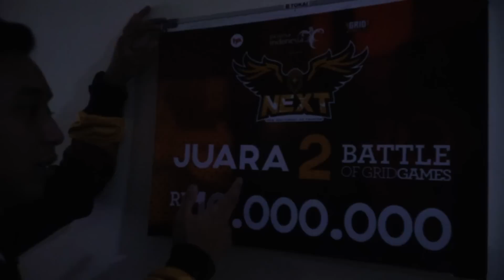[ASLI PARAH!] Basecamp Tim Esports Paling Berantakan! - Basecamp Season 2 Episode 6: SFI Esports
Basecamp!
Apa itu Basecamp? Ini adalah sebuah konten terbaru nan original dari RevivaLTV yang membawa sebuah warnet (baca: internet cafe) kekinian atau bootcamp dari tim-tim esports untuk kita ulas bersama.

Dan di episode keenam season 2, Ranger Emas nyasar ke basecamp dari SFI Esports nih.
Gimana ya keseruannya?